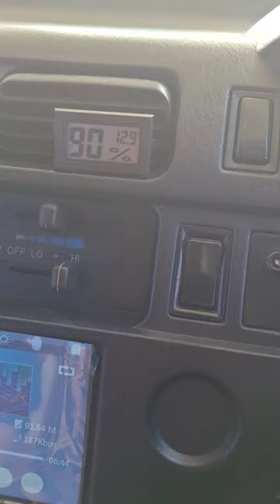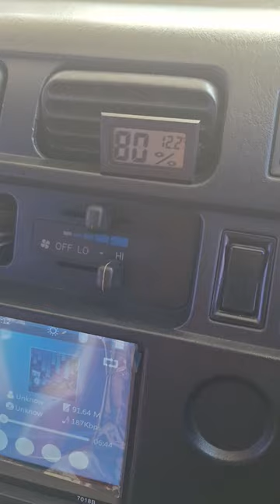kijangku - sambil jalan dibawah terik matahari Waktunya cek temperature output AC kijang 7k LGX 1999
kijangku - kijang kapsul kijang lgx 1999 karbu platina pakai ac double blower bila dinyalakan kedua walau saat terik bisa bikin masuk angin